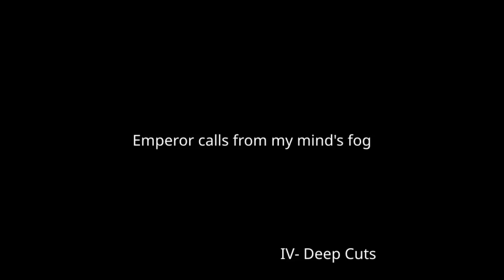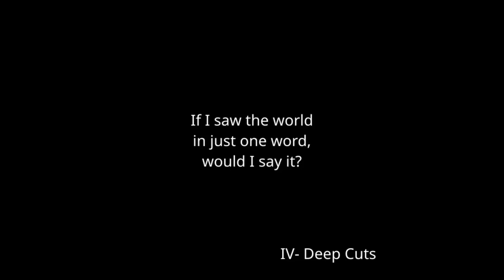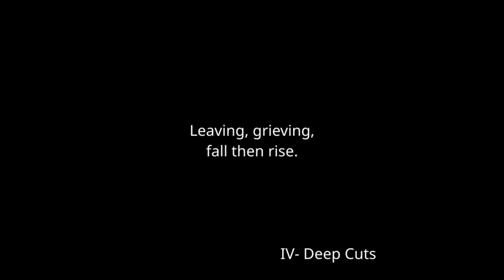Sunsetters: Deep Cuts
Written by JD and LT. Pure metal chaos. Probably one of our best songs yet.

Made in MuseScore 3, some editing in Audacity, video made with kdenlive.
Cool guitar sound comes from Shreddage.
Featuring a part based on a melody by James Joyce.